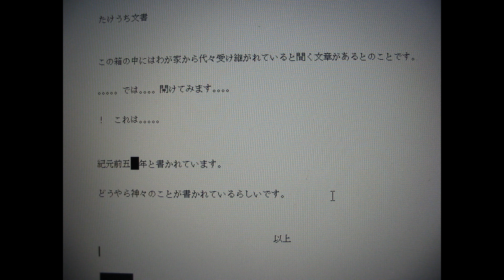たけうち文書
その前の文章
一部（らしい）